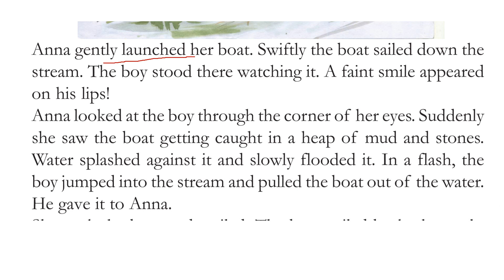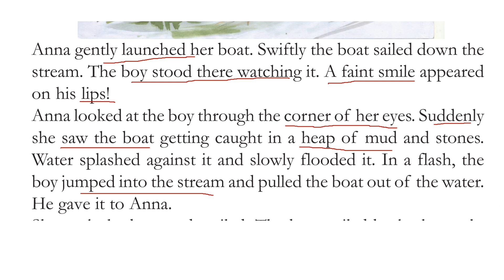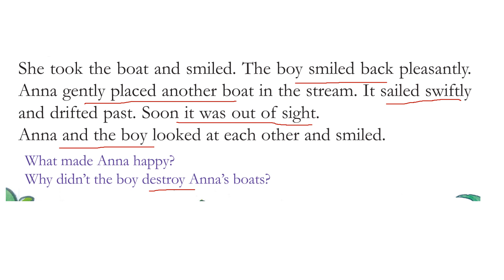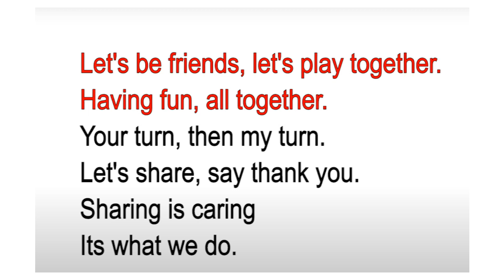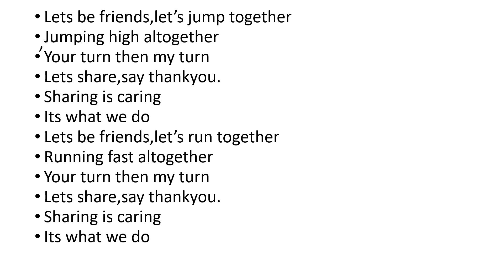CLASS 4 ENGLISH WORKSHEET OCTOBER 30/PAPER BOATS/ADD MORE LINES/COMPLETE THE PARAGRAPH